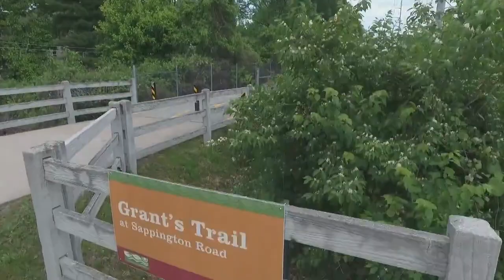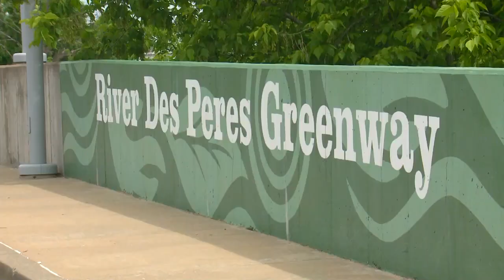St. Louis Proud: Great Rivers Greenway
A growing network of connecting outdoor trails are a welcoming site for cyclists, runners and walkers in the St. Louis area.